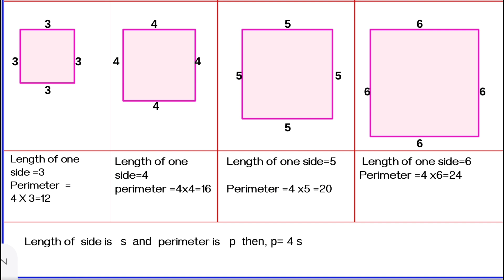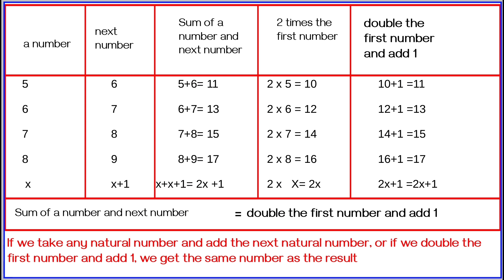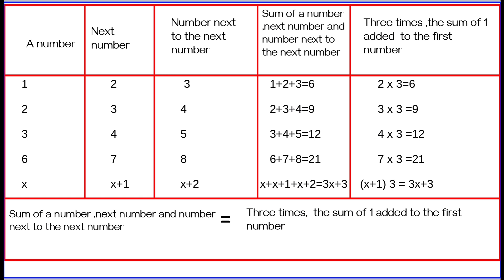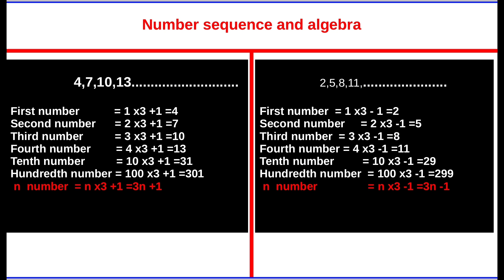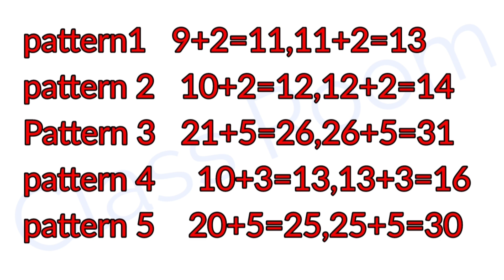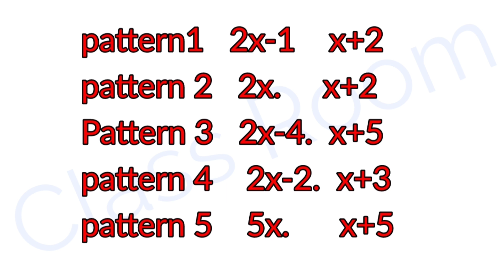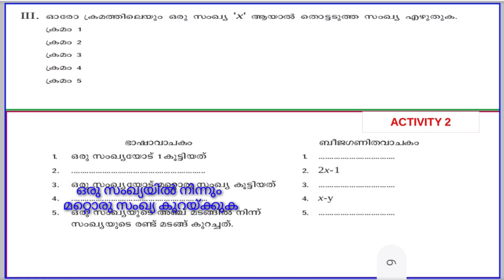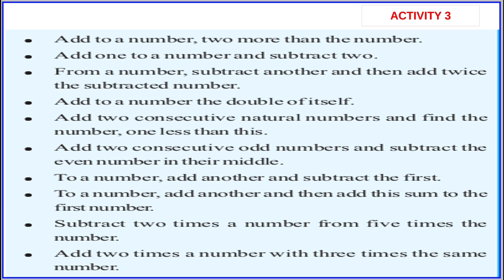Standard 7 Mathematics Unit 3 Unchanging Relations Additional Activities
Standard 7 Mathematics Unit 3 Unchanging Relations Additional Activites